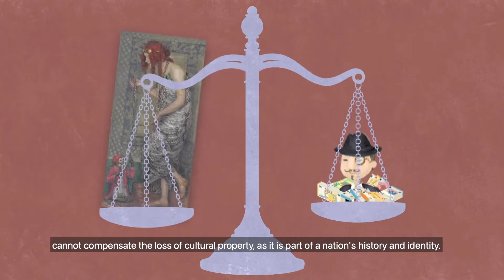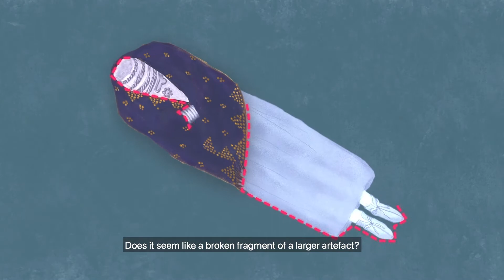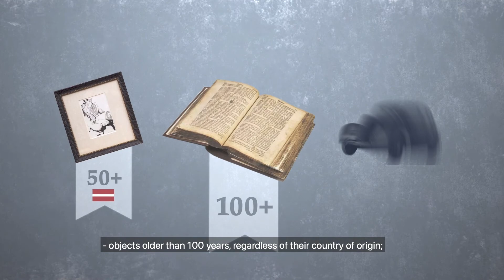Protection of Cultural Property